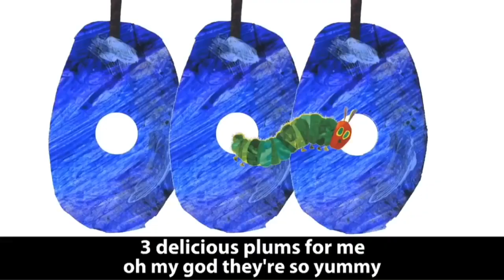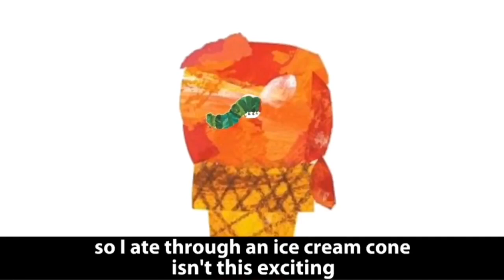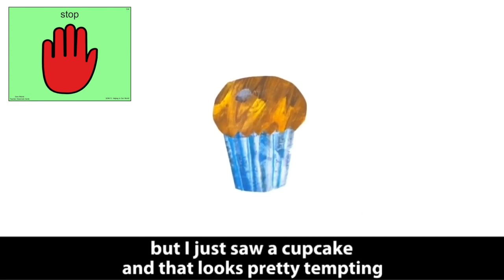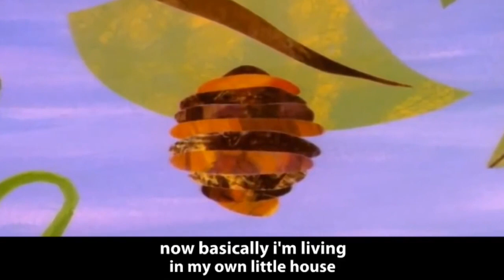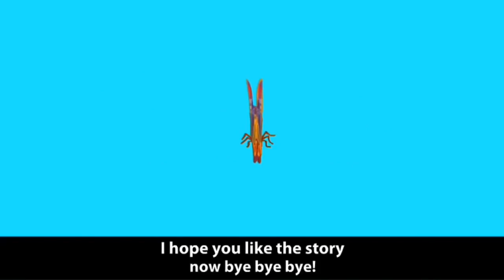caterpillar song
This video is about caterpillar song